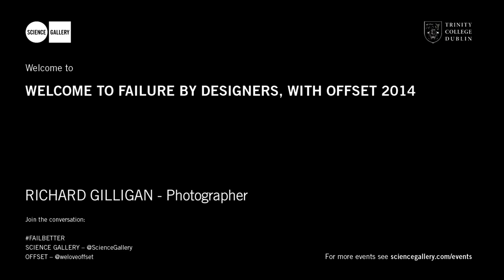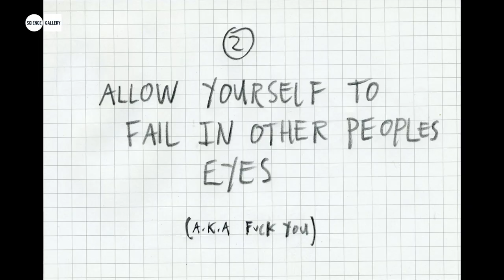Richard Gilligan at Failure by Designers with OFFSET 2014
Everyone got into the OFFSET spirit with a special night-before event at Science Gallery. Short talks by graphic designers, directors, illustrators, animators and more on the fails that have inspired them, and the fails that just got in their way. Curated by OFFSET and Science Gallery.

This talk is from photographer, Richard Gilligan.

About OFFSET
Originally an initiative of The Small Print when it begun in early 2009, in only 4 years OFFSET has become one of the world's most important creative events. Hosting a weekend of presentations, interviews, panel discussions and debates with the very best of Irish and International designers, animators, illustrators, advertisers, artists, photographers and more live on stage. They speak about their work, ideas and inspirations and give incredible insights into their practices and personal perspectives. Independently founded and run, OFFSET has grown from 450 to 2000 delegates in its latest edition